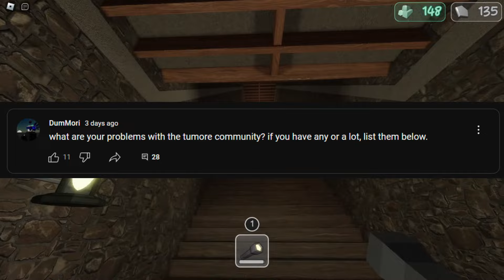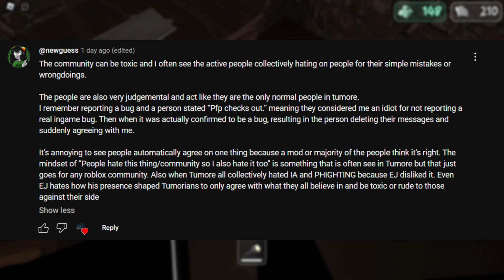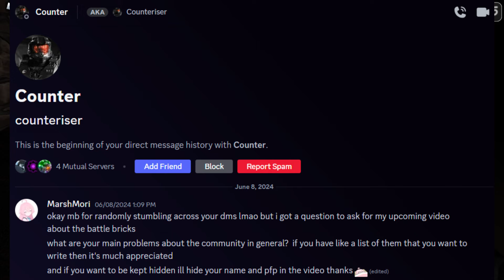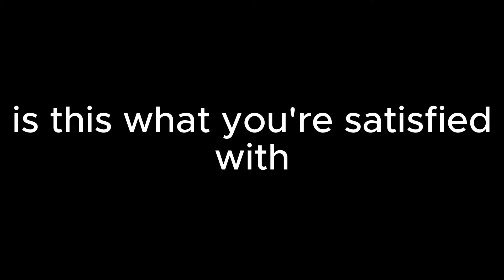Let's Talk About The Tumore Community... | The Battle Bricks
it made me wonder why no one had talked about it through a video, so i'll break that, step up and discuss about it.
thank YOU, counteriser and a bunch of youtubers for making this video easier for me to do.